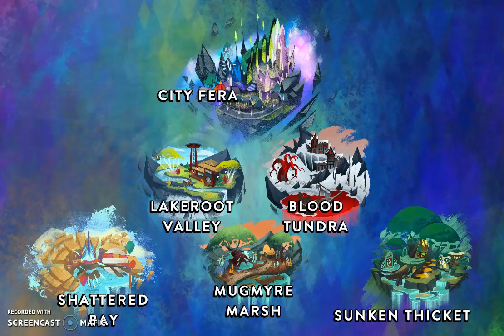Feral Closed Beta is Back!!! ( Making Outfits) | Feral Beta Testing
YAY FERAL IS BACK NOW IM NOT DOOMED TO PLAY WILD AND ANIMAL JAM I CAN DO more fun things o: BUT SINCE ACCOUNT DATA IS DELETED I DECIDED TO MAKE MY ANIMAL INTO A ROSE SENRI its very pretty and i didnt spent over 5 hours on it! havent explored t the other lands yet but i will when the series continues!! NO AUDIO IN THIS VIDEO DUE TO I DIDNT HAVE THE RIGHT RECORDER OPEN AT THE TIME my tag nameon feral is FireFly  sorry if this video is boring i just didnt have the right recorder open to edit it or stuff!! i wont be recording much aj and ajpw!!